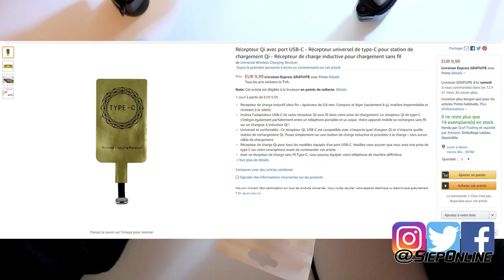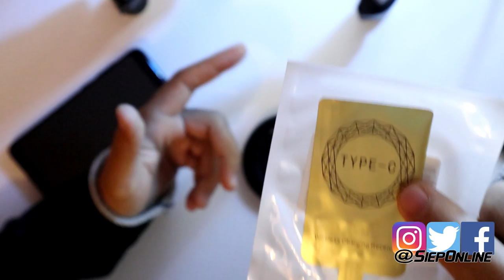Wireless Charge in any Smartphone Android iPhone IOS |SIEPONLINE